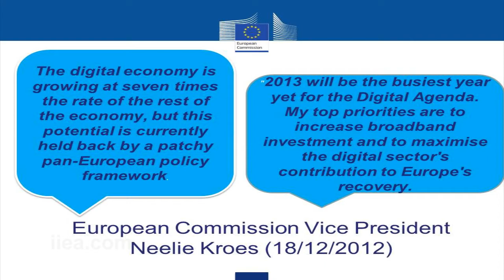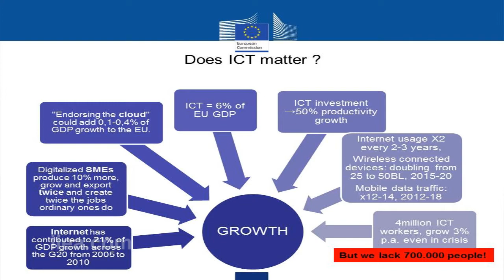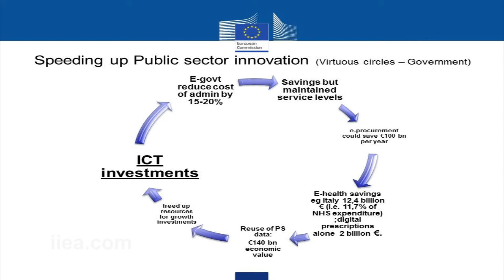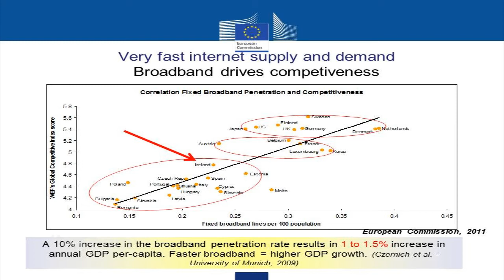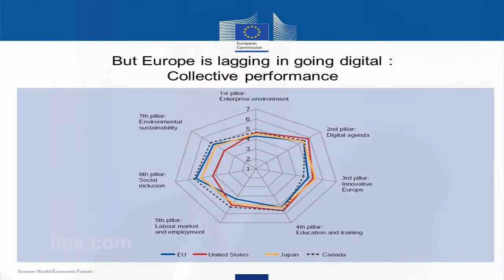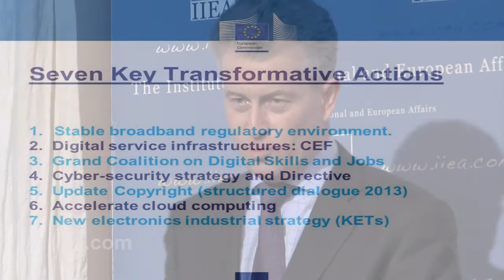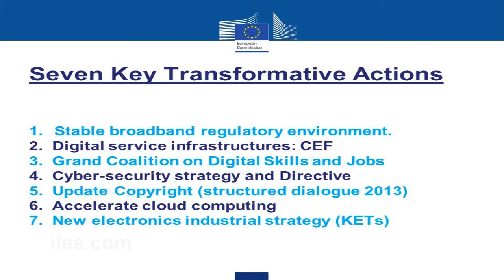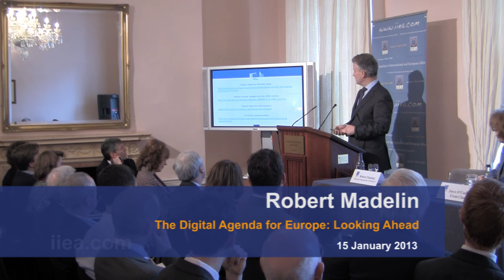Robert Madelin on The Digital Agenda for Europe: Looking Ahead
About the Speech:

Mr. Robert Madelin will reflect on the mid-term review of the Digital Agenda for Europe. The Digital Agenda, which was originally launched in May 2010, set out the vision and policy measures for the period 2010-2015. The mid-term review entails updating the digital agenda to take account of the new priorities which were announced by Commissioner Kroes on 18 December 2012, which are designed to create more jobs in the digital economy in the EU.

While the Digital Agenda was initially focused on broadband, it is now focused more on roll out of digital services and applications for e-commerce, such as e-signatures, e-health, accelerating cloud computing, producing a directive on cybersecurity, updating EU copyright framework, developing e-skills to create jobs, enabling access to big data for entrepreneurs, and cross border licensing in a single digital market. The Irish Presidency, which will have a strong focus on the digital economy, is tasked with the follow-up to this review.

About the Speaker:

Mr. Madelin became Director-General for the DG Communications Networks, Content and Technology (formerly Information Society and Media) at the European Commission in April 2010. He previously served as Director General for Health and Consumer Policies from 2004 to 2010, as a Director in DG Trade, and in the Cabinet of the European Commission Vice-President from 1993 to 1997.